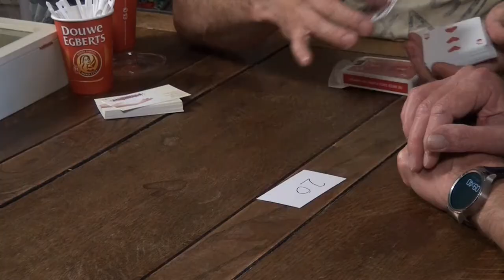Against the grain - Leandro Ferraro | MagicfromHolland official trailer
Leandro Ferraro's Against the grain will hit them hard!
They actually read the mind of the magician.